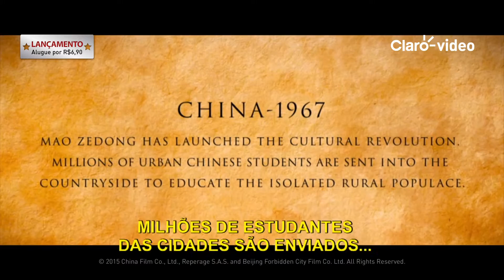Espírito de Lobo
Chen Zhen, um jovem estudante de Pequim, é enviado para viver entre os pastores nômades da Mongólia